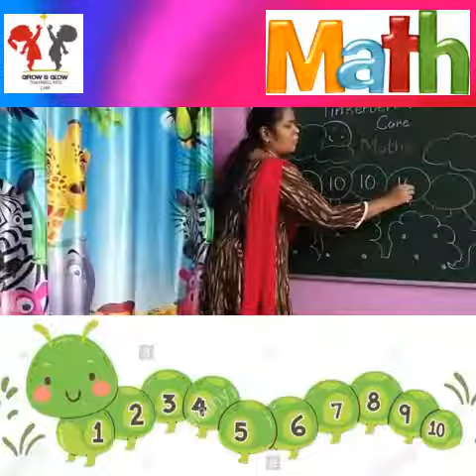writing Number-10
learn to write number-10.